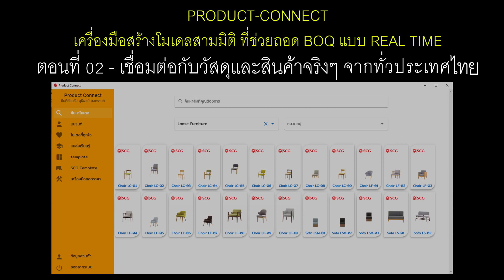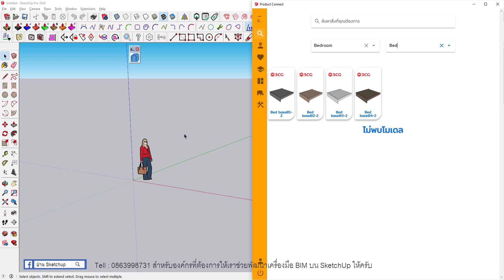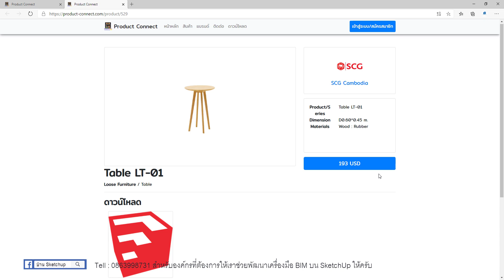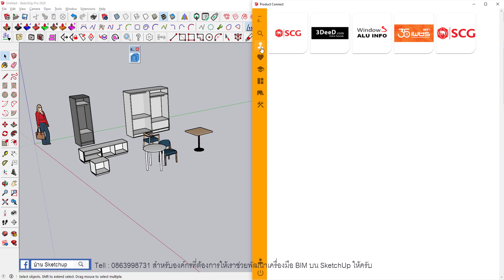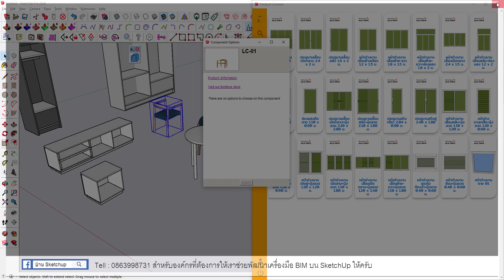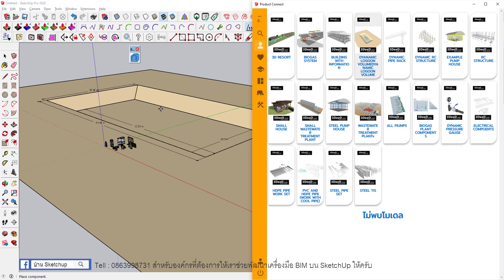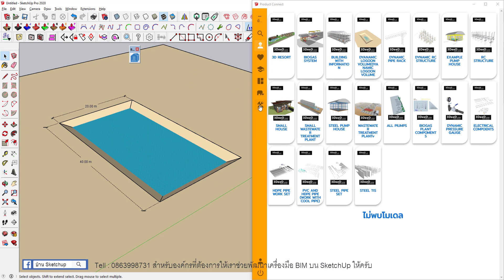ถอดปริมาณวัสดุและคิดราคาแบบ Real Time บน SketchUp ใครๆ ก็ทำได้ - ตอนที่ 02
สอบถามข้อมูลเพิ่มเติมได้ที่ 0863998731